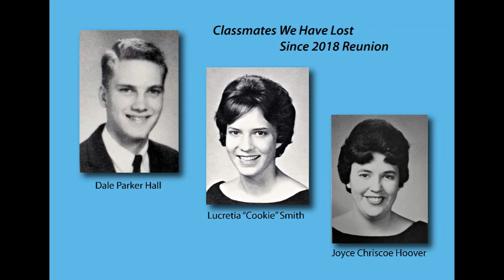Asheboro High School Class of 1963- 2018 Reunion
Photos from our reunion and remembering those we have lost since the reunion.